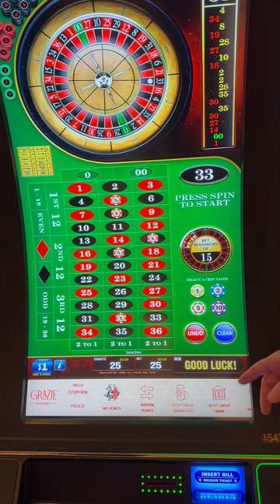I Can Lose Other People’s Money Too!!